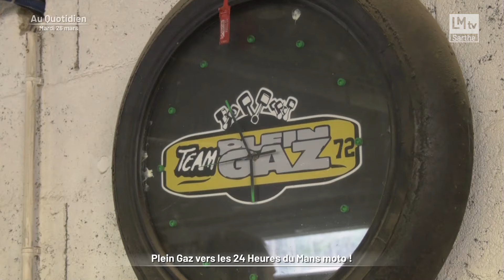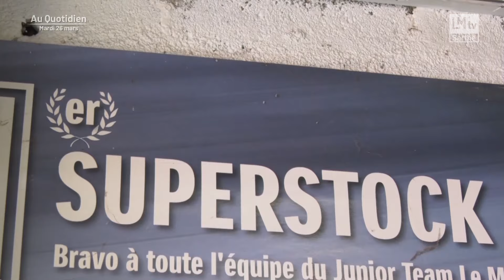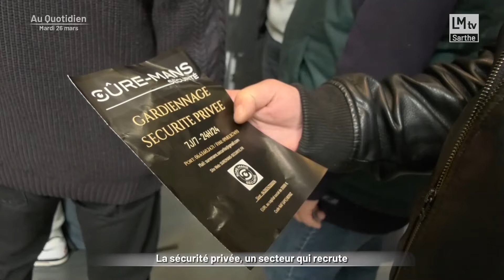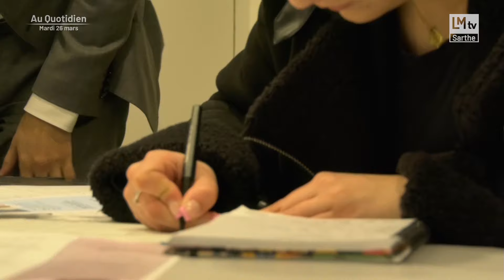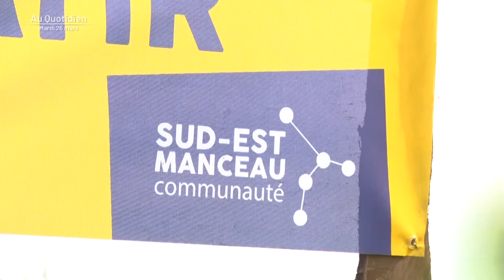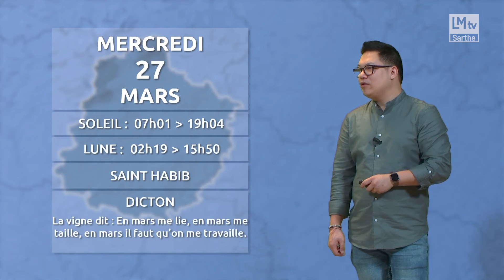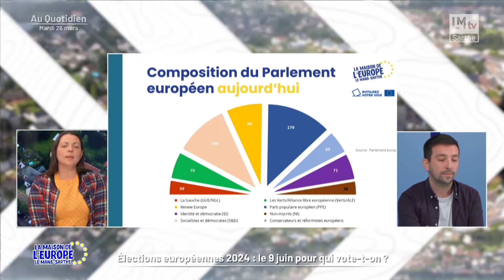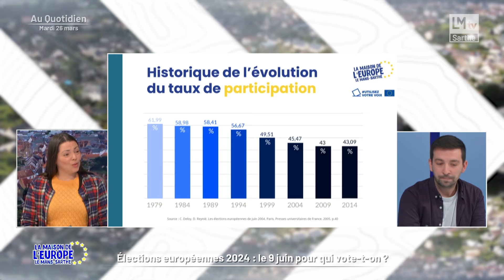Au Quotidien du mardi 26 mars 2024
‎- Une rencontre avec des passionnés. Un team presque 100% sarthois et qui va participer pour la première fois aux 24h motos. Un challenge pas si simple à relever.
- Le forum des métiers de la sécurité se tenait ce mardi à la CCI du Mans. Un secteur qui embauche.
- Gilbert Charrier, responsable syndicat FO retraités et Dominique Hertz, responsable syndicat CGT retraités seront nos premiers invités pour nous parler de l'intersyndicale retraités qui manifeste.
- Dans la suite, Stéphan Allanic, directeur de la Maison de l'Europe Le Mans-Sarthe sera sur le plateau pour nous parler des élections européennes 2024.